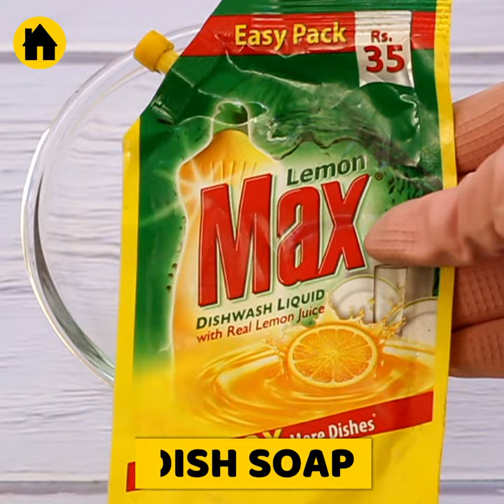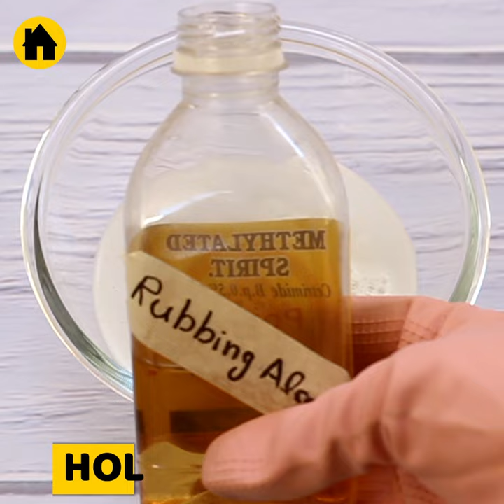Simple Trick to Remove Super Glue From Plastic Without Damage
Want to know simple trick to remove super glue from plastic without damage items? then you are at right place. because we are going to show you the best homemade solutions for such type of problem. you can use these ideas for any kind of plastic items such as bottles, containers etc. So, stay tuned & watch the video till the end.